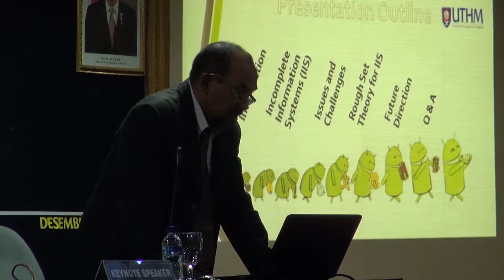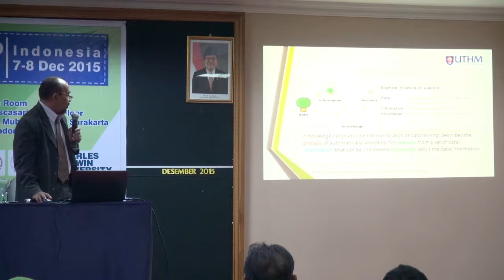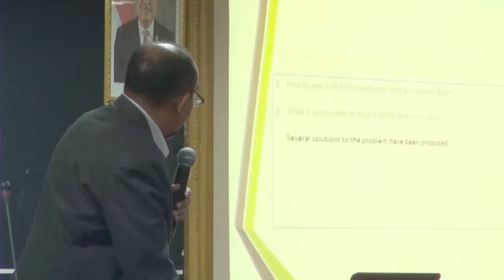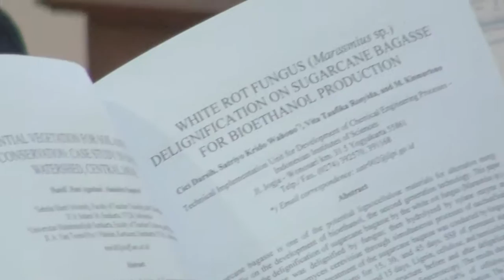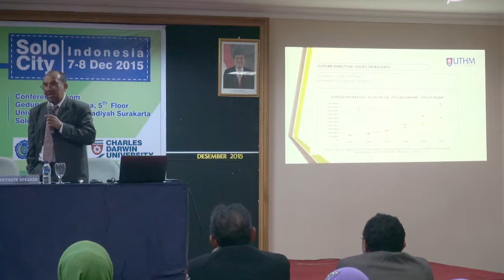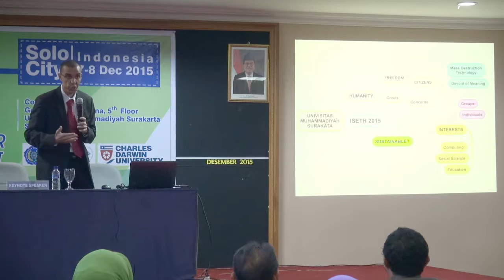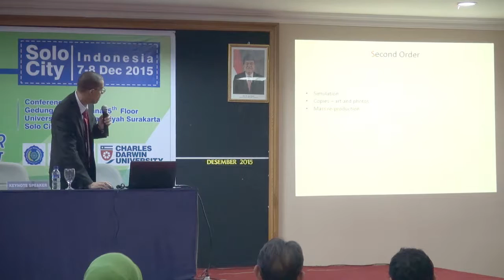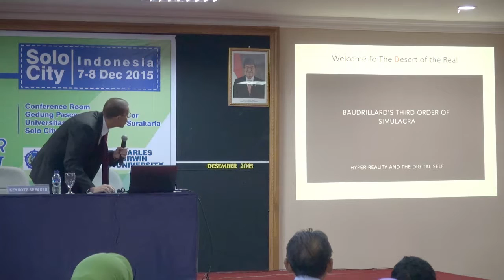ISETH 2015 (PART 2)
International Conference on Science, Technology, and Humanity